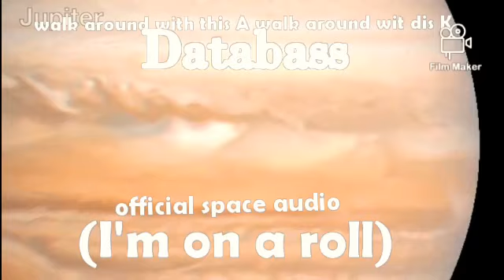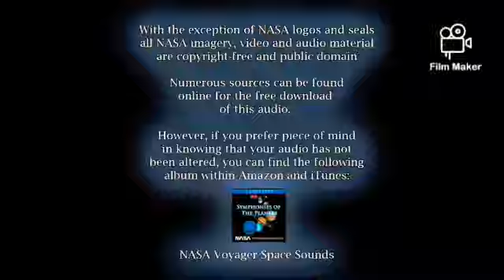Databass-Walk around with this A Walk around wit dis K (I'm on a roll)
(dipbopwave) I'm on a roll Tryna find da pole here we go again latest Jim Bob Dave ayye [ Ngarrindjedii fetti ] yeet MR.AKA another Day anyway into space. Too be continued .?!?.